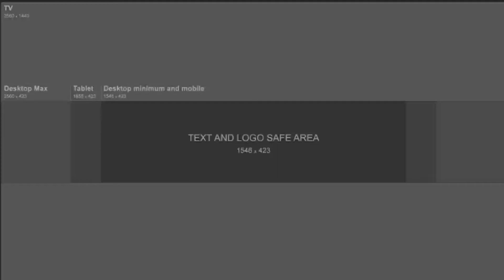गीता जयंती महोत्सव व एकादशी के उपलक्ष में भारत विकास परिषद शाखा जुलाना द्वारा तुलसी के पौधे बांटे गए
आज 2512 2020 को सुबह भारत विकास परिषद शाखा जुलाना तुलसी के पौधे वितरित किए गएइस प्रोग्राम में भारत विकास परिषद के अध्यक्ष सतीश दास जी पूर्व अध्यक्ष गुरदास मिस्त्री जयदेव मास्टर जेजेपी पार्टी के प्रेस प्रवक्ता आनंद लाठर राजवीर भारद्वाज  ज्ञान सिंह लाठर वह महिला प्रमुख अंतिमा भारद्वाज द्वारा पौधे वितरित किए गए